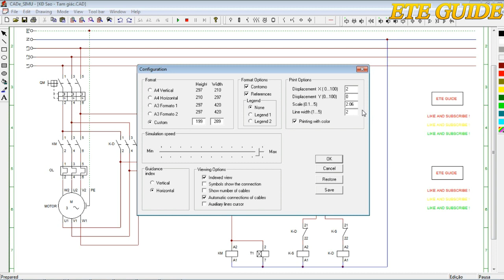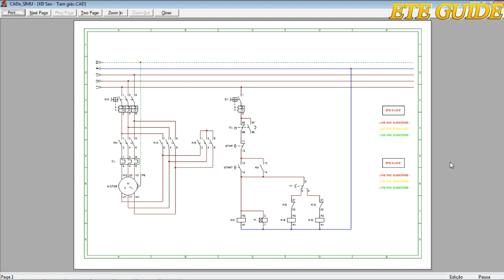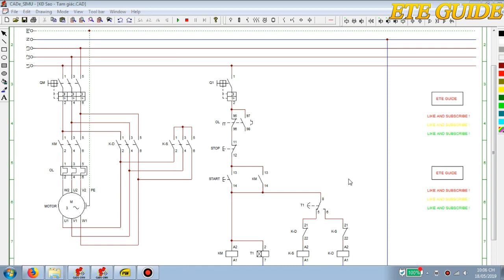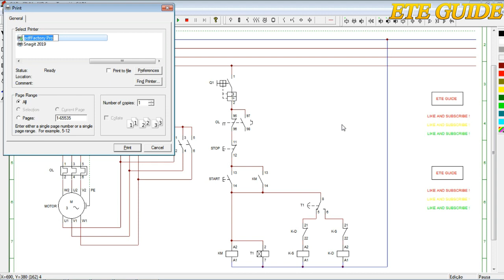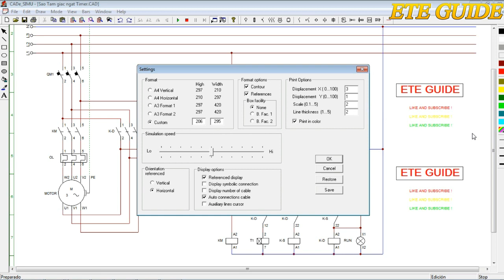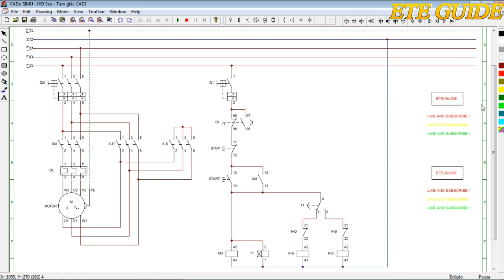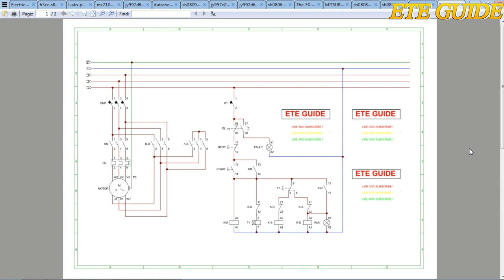Hướng dẫn in ấn ra file .pdf trong 2 phiên bản CADe SIMU V1 và V3 - ETE GUIDE